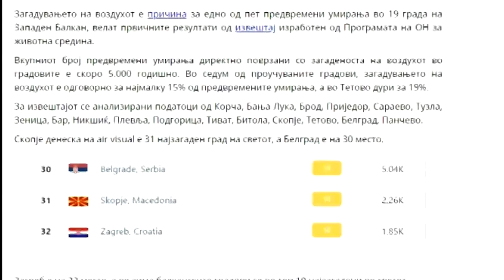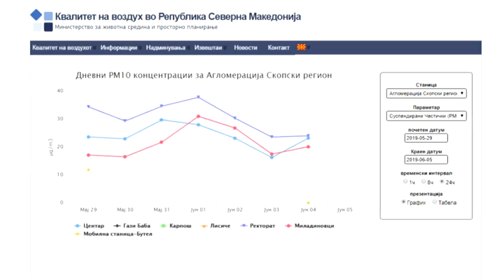ОН: Околу седум милиони смртни случаи поради загадување на воздухот